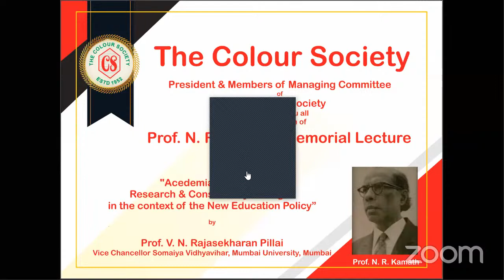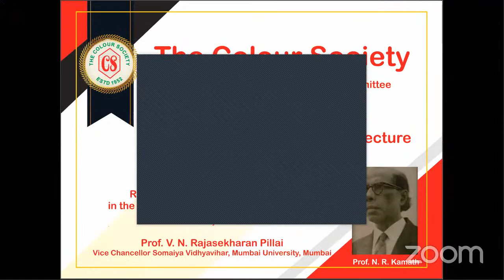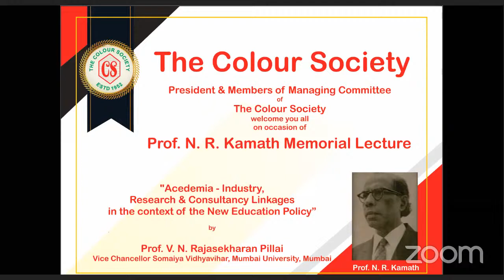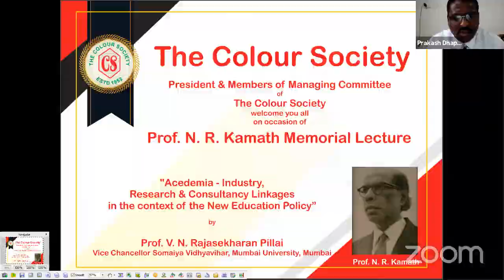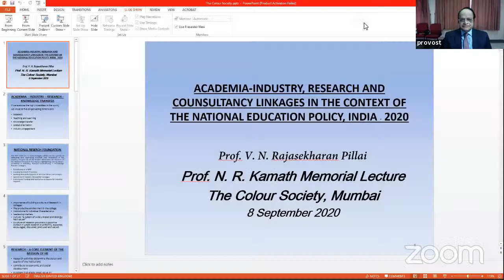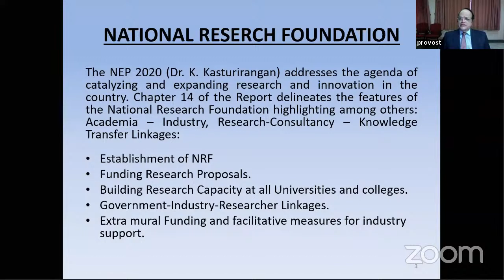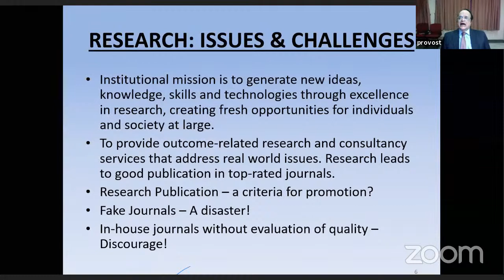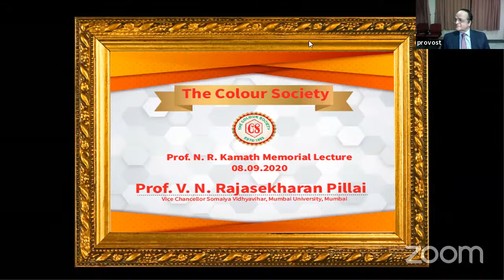ColourSociety is inviting you to attend the Late Prof.N.R.Kamath Memorial Lecture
by
Prof. V. N. Rajasekharan Pillai
Vice Chancellor Somaiya Vidhyavihar, Mumbai University, Mumbai.
On : Tuesday, 8th September, 2020
at 5.30 pm
on : Online Platforms - Zoom & Youtube